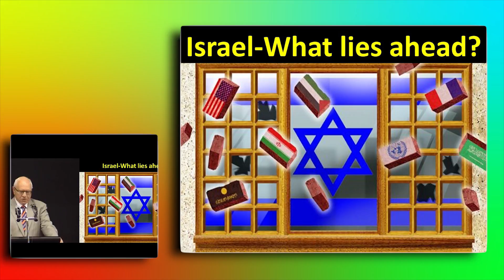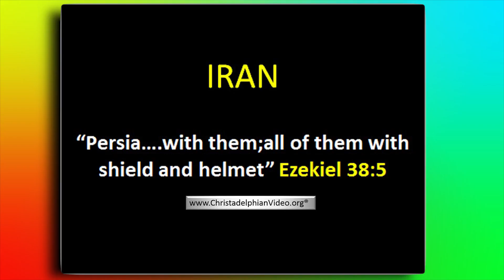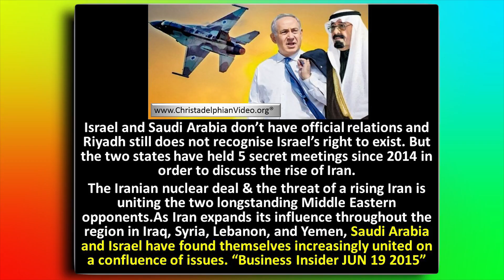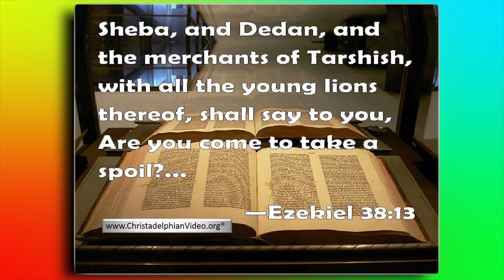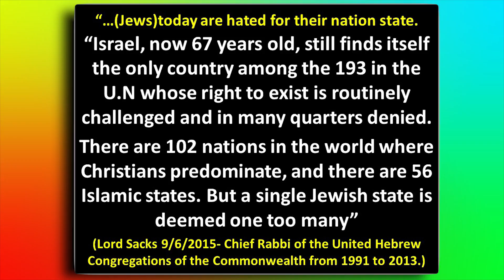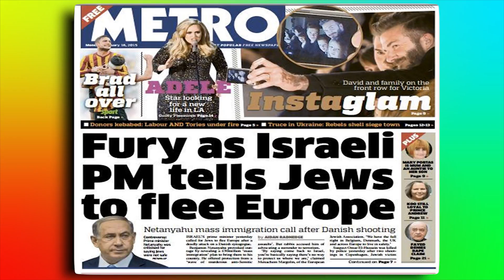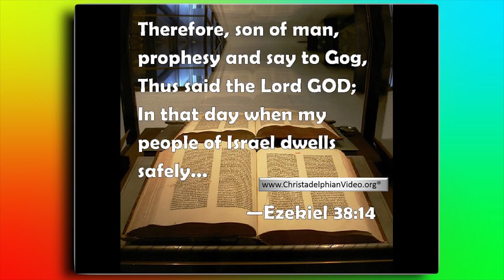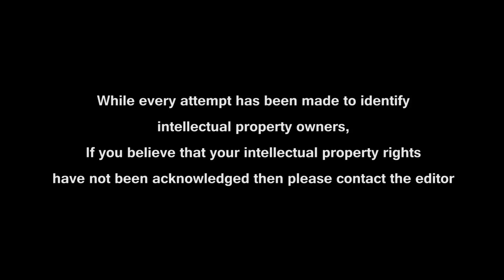Israel: What Lies Ahead